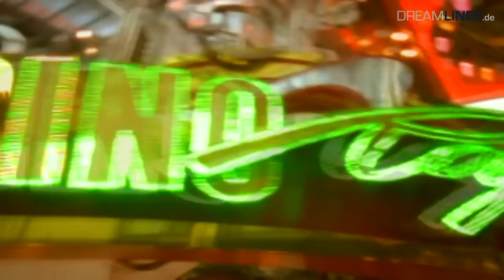Voyager of the Seas - Vorstellung - Rundgang und alle Informationen(HD)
Weitere Informationen zu den angebotenen Reisen der Voyager of the Seas erhalten Sie und unter
0800/4455155 (gebührenfrei)

Bei der Jungfernfahrt der Voyager of the Seas, der Reederei Royal Caribbean Cruises Ltd. 1999 war sie das größte Kreuzfahrtschiff der Welt. Auf den 15 Decks, des 311m langen Schiffes finden über 3800 Passagiere platz. Vor allem während der Zeit auf hoher See hat das Kreuzfahrtschiff ein Menge zu bieten.  Sportfans können an der 10 Meter hohen Kletterwand ihre Fähigkeiten testen oder auf der Inline-Skating-Bahn ihre Ausdauer verbessern und vor allem Spaß haben. Für die Entspannung, egal ob nach dem Sport oder einem Einkaufsbummel in der, über 4 Decks hohen "Royal Proenade" sorgt der Adventure Beach Poolbereich und der day Spa Bereich. Nicht nur die Kinder an Bord genießen den Aufenthalt bei einer Runde Minigolf oder einer Runde auch Schlittschuhen im Eisstadion.
Nach dem Abendessen in einem der zahlreichen Themenrestaurants steht einem vergnüglichen Abend nichts mehr im Weg. Im Theater "La Scala" oder im Eisstadion können sie dem Ensemble der Voyager of the Seas bei Ihren hervoragenden Shows bestaunen.
Informieren Sie sich jetzt über die die Reiseangebote der Voyager of the Seas